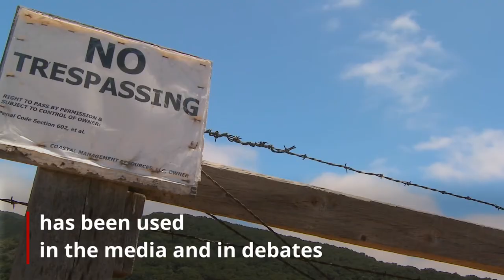UAM IN 1MINUTE: PRIVATISATION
To privatize or not to privatize. That is not the only question: there are many choices. In Law School you can do research too, and your results will directly affect society.

TO KNOW MORE:
Meet the Department of Public Law and Legal Philosophy of the Universidad Autónoma de Madrid: